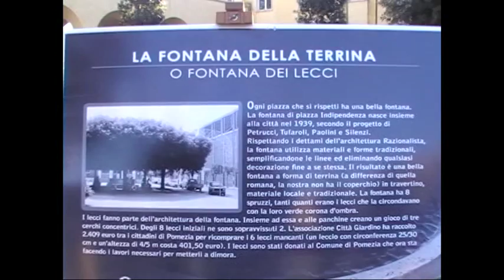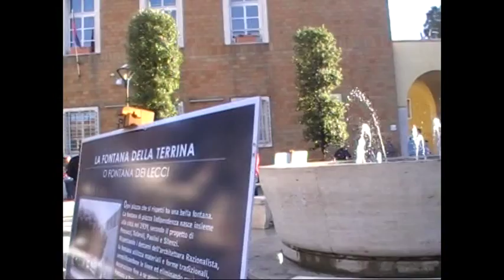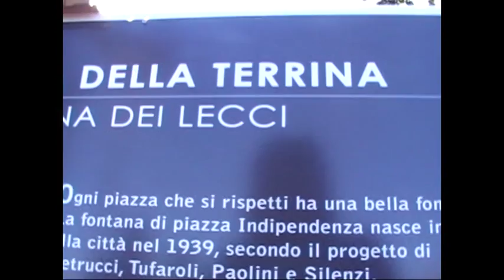Pomezia, taglio del nastro in Piazza Indipendenza: presentate ai cittadini tutte le novità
Taglio del nastro e presentazione delle novità in Piazza Indipendenza. Dopo gli interventi di riqualificazione, oggi pomeriggio, il Sindaco di Pomezia Fabio Fucci, l’Assessore Giovanni Mattias e i membri dell’Associazione Città Giardino hanno presentato la nuova piazza alla cittadinanza.
“La riqualificazione di piazza Indipendenza – ha dichiarato il Sindaco Fucci – segna l’impegno che l’Amministrazione comunale sta investendo, con la collaborazione delle associazioni del territorio, nel rendere Pomezia una Città più bella e vivibile. Oggi finalmente i cittadini di Pomezia possono vedere con i loro occhi come vengono investiti i soldi del bilancio comunale”.
Fiorina Antonini, presidente dell’Associazione Città Giardino che grazie ad una raccolta ha donato i nuovi sette lecci per la fontana circolare, ha sottolineato come iniziative del genere aiutino a migliorare notevolmente la vivibilità di un luogo.